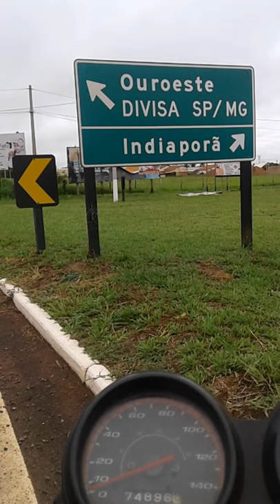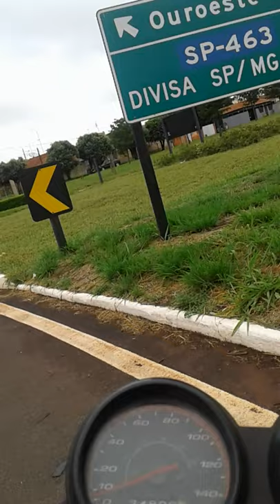A LINDA CIDADE DE OUROESTE